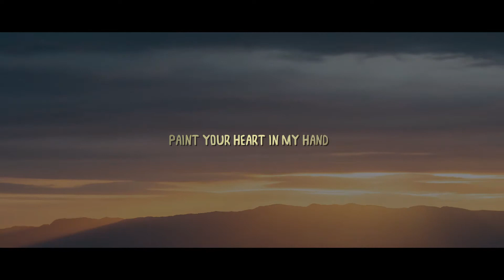Tiësto & KSHMR - Harder ft.Talay Riley (Lyrics Video)